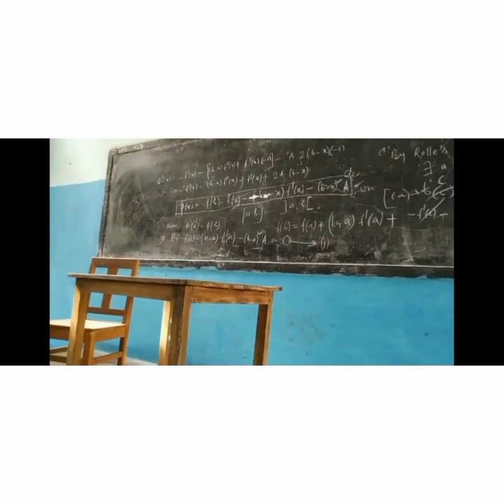My first step of YouTube world//. my first vlog// ... first video at t.h.b. college